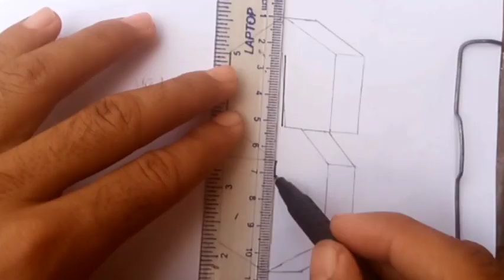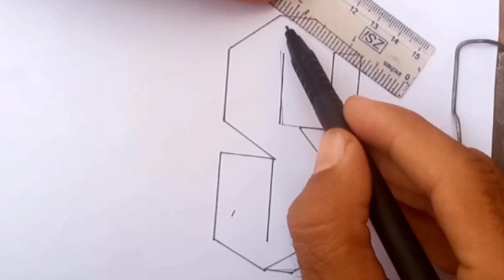How to draw 3D ( S ) drawing S || 3D ARTS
How to draw S drawing pencildrawing draw 3dart 3D drawing